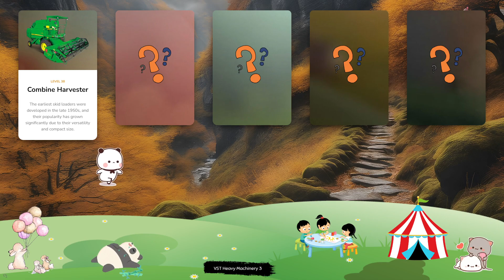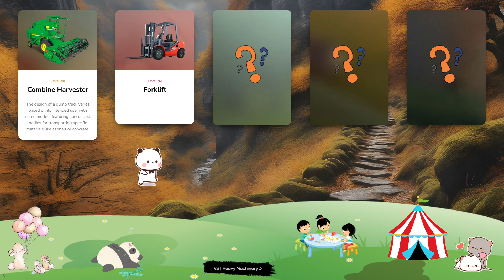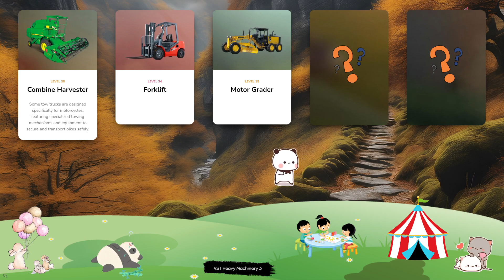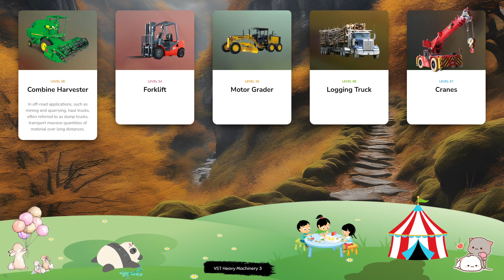Let's Learn About Heavy Machinery! Combine Harvester, Forklift, Motor Grader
* Forklifts are equipped with fork-like prongs at the front, which can be raised and lowered for lifting and moving loads.
* Dump trucks contribute significantly to the efficiency and productivity of various industries, playing a crucial role in the movement of materials for construction, infrastructure, and resource extraction.
* Some motor graders are designed with articulated frames, allowing them to navigate tight turns and challenging terrain with increased maneuverability.
* Tow trucks play a crucial role in roadside assistance, helping stranded motorists by providing services such as jump-starts, tire changes, and fuel delivery.
* Trenchers can be used in conjunction with horizontal directional drilling (HDD) equipment for creating entry and exit pits during the installation of underground utilities.
* Forklift attachments, such as clamps, sideshifters, and drum handlers, enhance the versatility of forklifts for handling various types of loads.
* Logging trucks are subject to regulations regarding the securement of loads to prevent accidents and ensure the safety of other road users.
* The bed of a dump truck is also known as the dump body or box, and it is typically made of durable materials like steel to withstand heavy loads and rough usage.
* The term "wheel loader" emphasizes the machine's use of wheels for mobility, allowing it to move quickly across job sites and varied terrain.
* Wheel loaders are equipped with a quick coupler system, enabling the rapid interchange of attachments to maximize the machine's versatility.